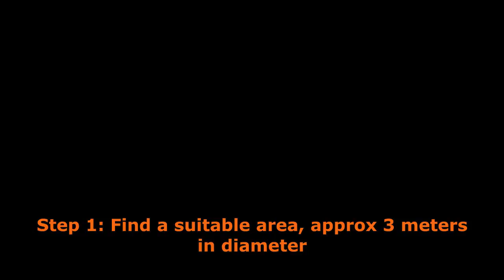Keyhole Garden - How to build a Keyhole Garden / Raised Bed Vegetable Patch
Video of how I built my cheap, almost free, keyhole garden (raised bed).

The idea of a keyhole garden is that you feed kitchen and garden waste into the central area, this turns to compost. During decomposition it gets warm, which can help keep your crops warmer during cold days and nights. When you water the compost area, the minerals are dispersed into the surrounding soil which feeds your plants, In theory this increased your foods nutritional value and improves the taste.

Making your own compost can help reduce wastage and help save on landfill.

My Keyhole garden was very cheap to build. The bricks were salvaged free from a local rubbish dump that also handles rubble. Most of the compost I already had from my own compost bins. The surrounding stones were also salvaged from the local tip.